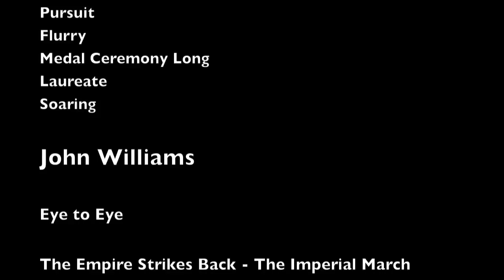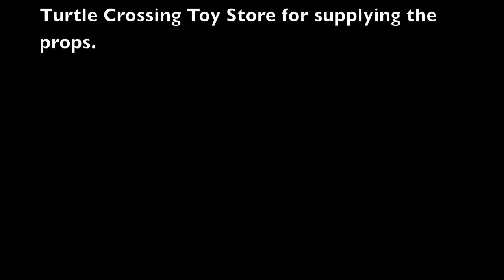Stop Motion - Her Knight in Shining Armor , A Fairy Tale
From princesses to knights, kings to evil lords, creatures to valiant sword fights and bravery.  you gotta see it, hopefully it makes you smile. My first project for my high school film class, hope you enjoy! This is what happens when you work at a toy store and start playing with the toys :)